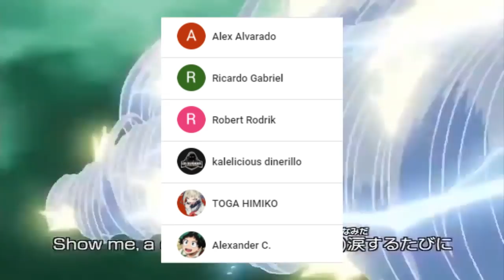Hanyo no Yashahime NUEVOS Personajes Análisis || Hijo de Sango y Miroku || Trailer Español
HOLA AMIGOS LES TRAEMOS UN NUEVO VÍDEO ESTA VEZ HABLANDO SOBRE  HANYOU NO YASHAHIME Y LOS NUEVOS PERSONAJES QUE SE NOS HAN PRESENTADO RECIENTEMENTE TANTO EN EL NUEVO TRAILER COMO EN EL POSTER,  DÉJENME SU OPINIÓN EN LOS COMENTARIOS.

Usa estos códigos de promoción:
Extra 5% Order Over $49, Code: Anime
Extra 7% Order Over $79, Code: Senpai
Extra 10% Order Over $99, Code: Daisuki